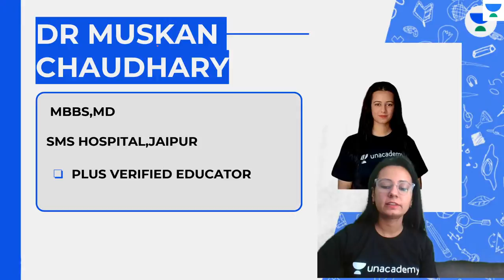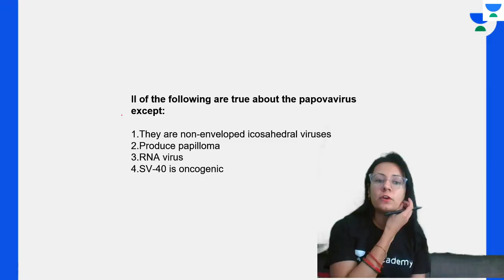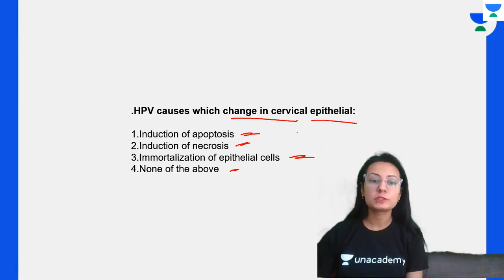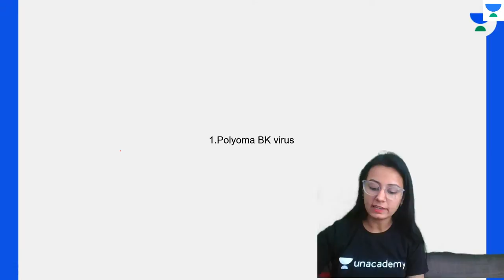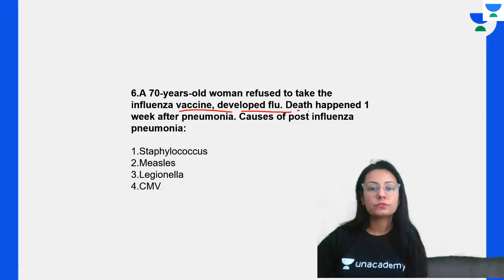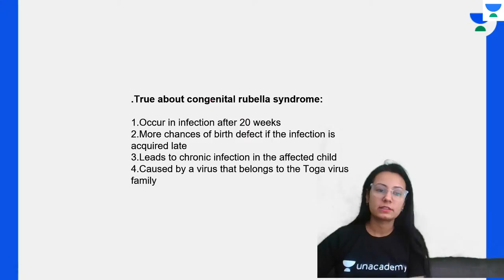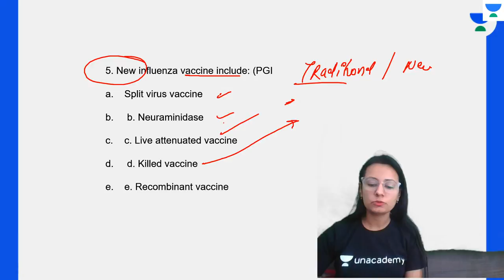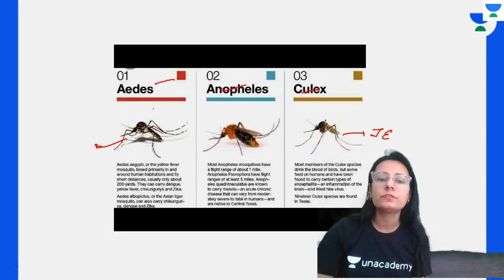Focus FMGE Virology 2 | Microbiology | FMGE 2021| Let's Crack NEET PG | Dr.Muskan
In this session, Dr.Muskan will be teaching about Focus FMGE Virology 2 | Microbiology  For FMGE'21

Iconic:
Unacademy & PrepLadder

With Unacademy
All Resources Included in PLUS Subscription
- Live Batches
- Recorded Classes
- QBank & Notes*

With PrepLadder
All Resources of Dream Subscription
- Video Lectures
- QBank 3.0
- Rapid Revision
- Snapshot & Treasures